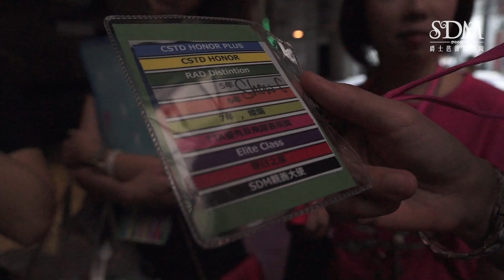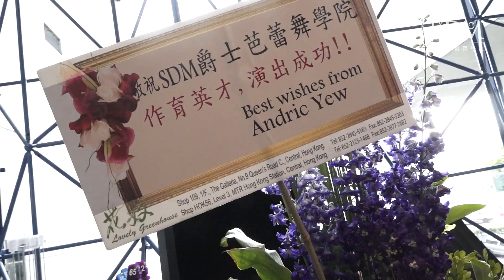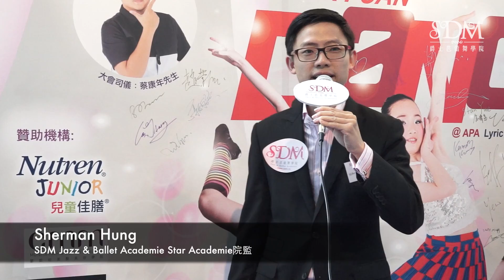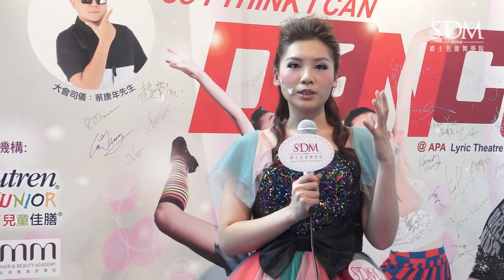SDM 舞出自信週年匯演 2013 - So I Think I Can Dance - Behind the Scenes - Part II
2013年SDM周年匯演假座於香港演藝學院已經於8月16，17，18日完滿結束。
當日台前幕後的工作人員都於清晨已經開始為匯演準備，近千名學員及老師都十分認真為最後的總綵排做好準備。
SDM更成為第一間兒童舞蹈學校踏足於香港演藝學院的舞台上，得到家長們的鼎力支持令門票早已售馨。
就讓大家一起重溫當日精彩的幕後花絮啦。